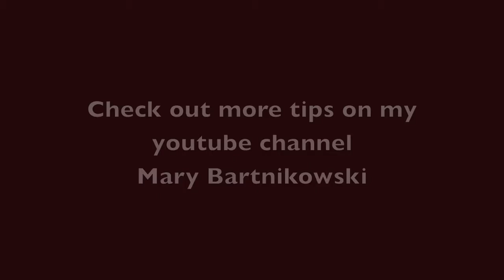Whats in my Camera Bag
Whats in my camera bag. What camera should you buy? Check this out. Watch this in HD, shot in Chiang Mai, Thailand.

You shouldn't buy a fancy camera until you really need to. Your iphone or point and shoot will teach you how to work with angle, light, composition and timing until you realize what kind of shooter you are. And what you like to photograph.

Start out with the camera you have and discover what great pictures you can get with it by following my advice here. When you are ready to dive deeper into photography you'll naturally start going towards the high end cameras and lenses. But many people don't need those DSLR cameras. And you should steer clear of spending a lot of money until you know what you want to shoot with.

I currently have several cameras for different things, GoPro, Canon, Lumix, and for my film cameras Hasselblad and Nikon.

But not everyone needs this range of tools. Start with what you have and grow from there.

The main thing is you want a great photo, its all about your vision not your pixels!

Finally revealed: the secrets of great photos check it out here.
My quick 90 min video photo course